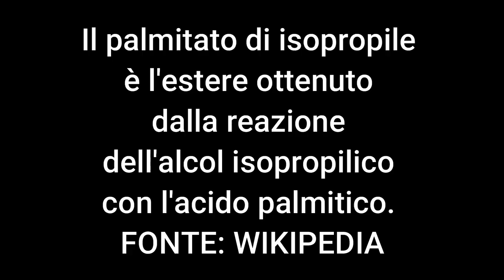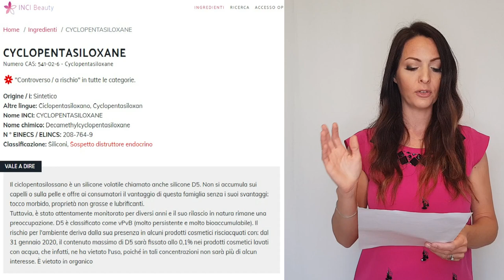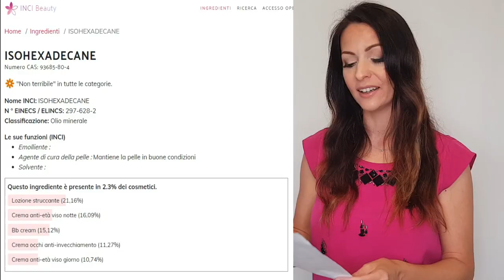COSA C'E' NEGLI STRUCCANTI? CYCLOPENTASILOXANE , ISOHEXADECANE, SILICONI, PARABENI, SARANNO UTILI?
Volete un esempio da brividi: L’olio Johnson tanto venduto per i bambini!

INCI A DIR POCO DA BRIVIDI

Paraffina liquida (petrolato)
Isopropyl palmitate (Antistatico / Legante/ Profumo / Condizionante pelle / Solvente)
Profumo.
La paraffina è un idrocarburo, derivata dal petrolio e nella nomenclatura INCI è indicata come: petrolatum, paraffinum liquidum,paraffinum
Ebbene si neache loro sono protetti da questo Olio:

Ma per tornare nel tema di questo articolo, Ho preso un esempio a caso tra gli struccanti trovati in google image: Garnier Skin Active:
Come struccarsi bene
Ingredienti: Aqua, Cyclopentasiloxane, Isohexadecane …. ecc

Ragazze il primo ingrediente come potete vedere è acqua, il secondo è Cyclopentasiloxane (Questo ingrediente è presente in 7.48% dei cosmetici)

CYCLOPENTASILOXANE

Origine / i: Sintetico , solvente
Nome INCI: CYCLOPENTASILOXANE
Nome chimico: Decamethylcyclopentasiloxane
Classificazione: Siliconi, Sospetto distruttore endocrino
Il ciclopentasiloxane è un silicone volatile chiamato anche silicone D5. Tuttavia, Il suo rilascio in natura rimane una preoccupazione per l’ambiente.

Il secondo ingrediente:

ISOHEXADECANE

Nome INCI: ISOHEXADECANE
Classificazione: Olio minerale – emoliente, solvente
Potrei andare avanti a farvi vedere, altri prodotti e farvi vedere che la maggior parte dei cosmetici da supermercato, e purtroppo anche da farmacia, hanno all’interno oli minerali, sostanze di sintesi, siliconi, parabeni (conservanti) tensioattivi lauril solfati (SLE SLES) ecc, ecc.

Quindi anche se il prezzo a volte fa la differenza, in cosmesi non è sempre così!

E quindi con che cosa è bene struccarsi per far bene alla pelle con prodotti naturali?
lo scoprirete nel prossimo video!
buona visione